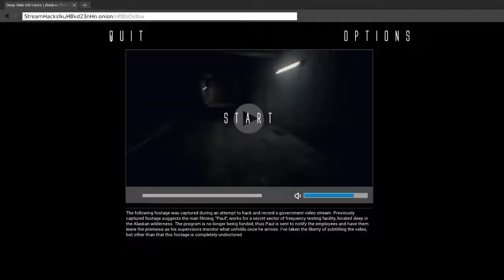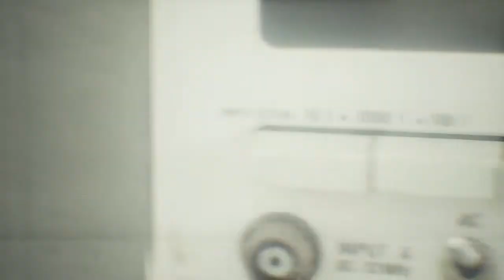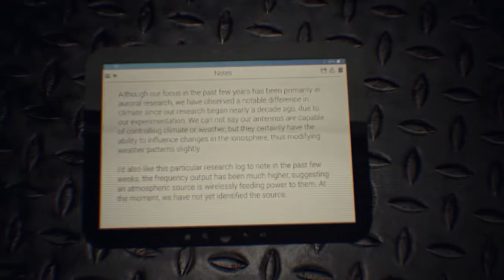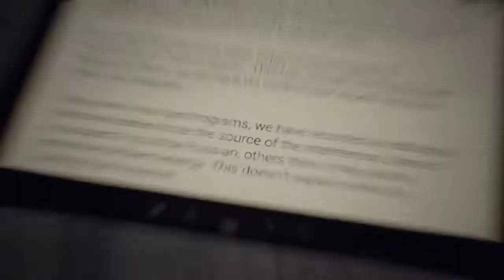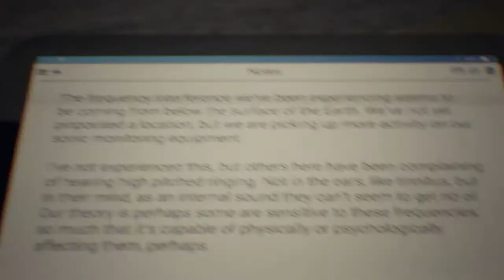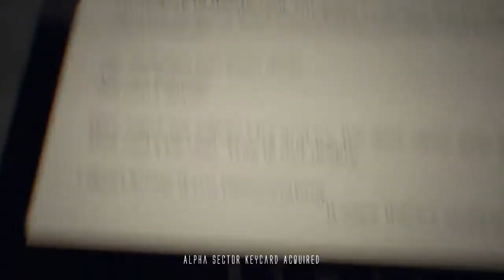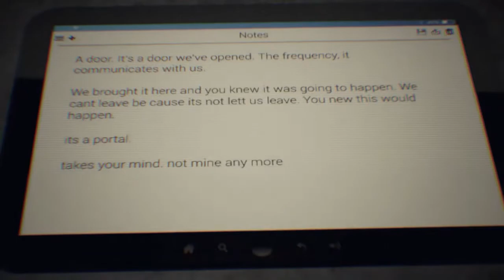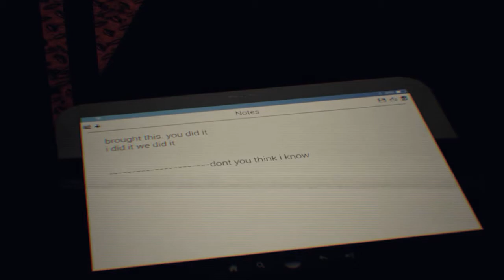THERE SHOULDN'T BE BLOOD IN THOSE PIPES | Human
When will we learn our lesson and stop researching things in the Alaskan wilderness?